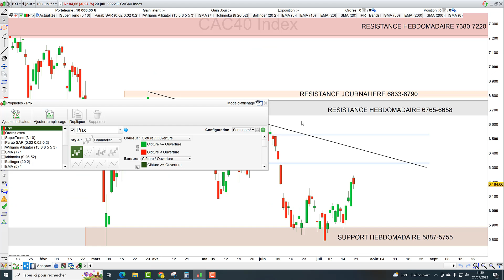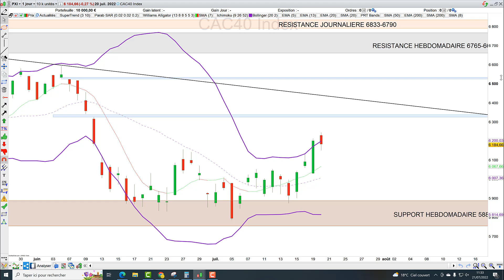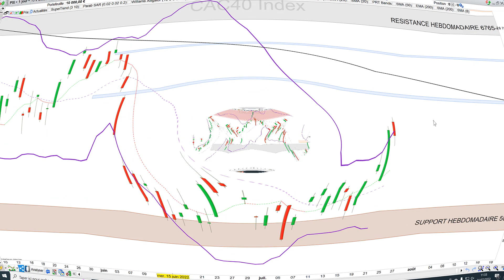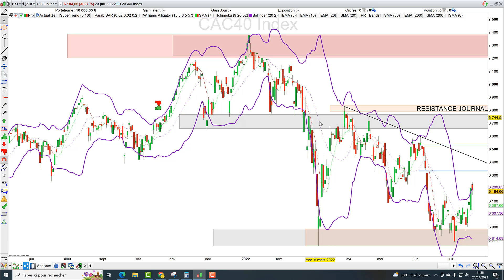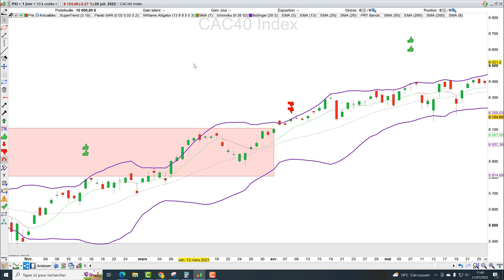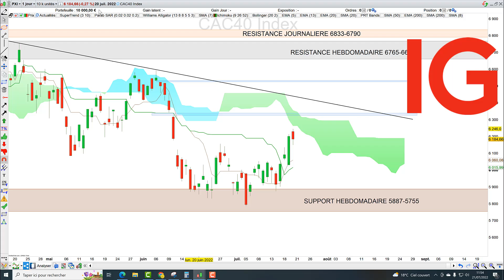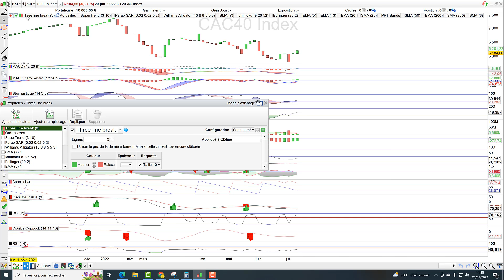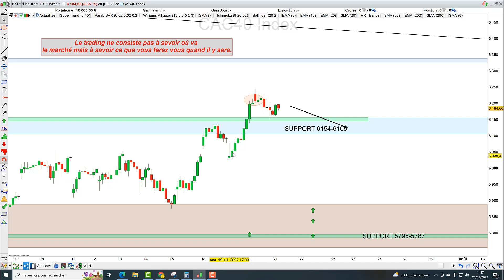Trading CAC40 (-0.27%): quand ça ne marche pas...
🛑Je trade avec IG.com/fr